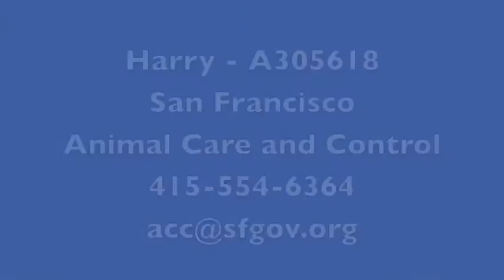Harry - A305618.mov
This handsome bun is Harry. Harry is about two years old, and is an owner surrender who is bewildered to find himself at the shelter. Harry has a strong personality, just like his buddy Henry, and he needs an adopter with rabbit experience who knows how to handle him and care for him.